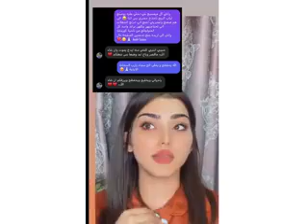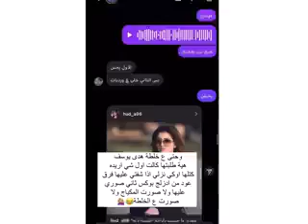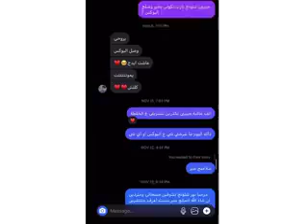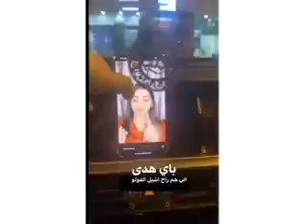سبب المشكله بين هدى_يوسف و باندا زوجه سجاد_قاسم. 😳😳🤕